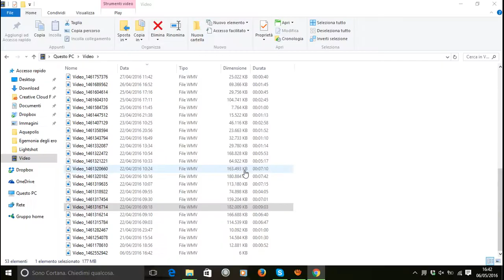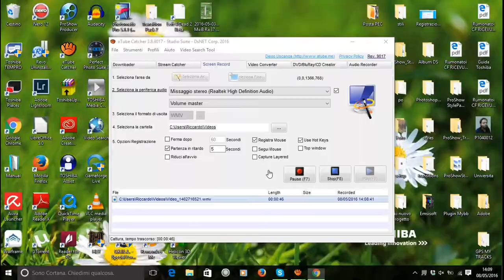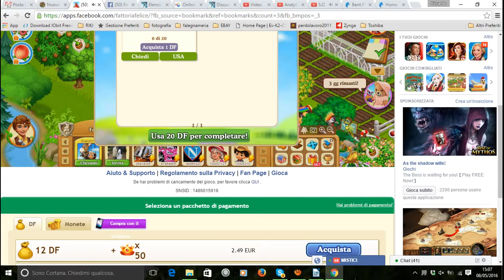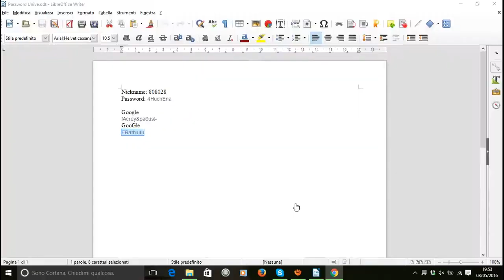[Missione a scadenza]: "Oasi Festa della Mamma - (livello 30 fino al 45)